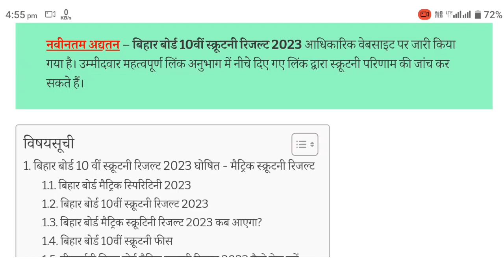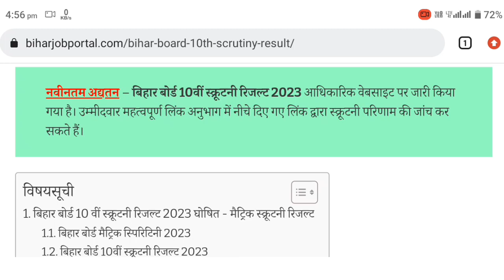कब होगा जारी Bihar board matric scrutiny result 2023 |Matric inter compartmental result 2023 PT 32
bihar board 10th compartment result 2023
bihar board inter scrutiny result 2023,bseb matric inter scrutiny result 2023
bihar board matric inter compartmental exam result 2023
bseb matric compartmental exam result 2023
bseb inter compartmental exam result 2023
bseb matric scrutiny result kab aayega
bseb matric scrutiny result 2023 kaise dekhe
bseb inter scrutiny result 2023 kaise dekhe
bseb scrutiny result 2023 link
12th scrutiny result 2023 kab aayega
12th scrutiny result 2023
10th scrutiny result 2023
bihar board 12th scrutiny result 2023 kab aayega
scootny result
scrutiny result
scrutiny result kab aayega
12th scrutiny result
inter scootny result kab aaega
12 scrutiny result 2023
12th bihar board scrutiny result 2023
12th scrutiny result 2023 kaise check kare